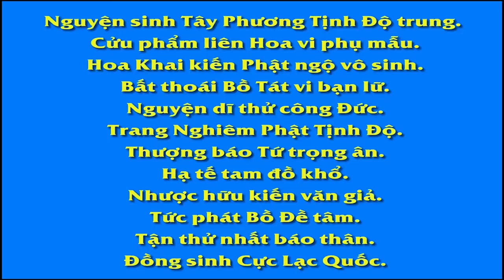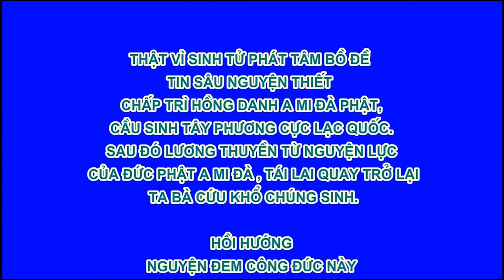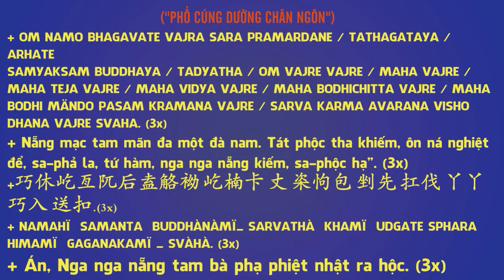Chú Sa Di Hoan Hỷ Nhìn Cuộc Đời Tập 30, Khích Lệ Và Trách Mắng, Phim Hoạt Hình Phật Giáo Rất Hay